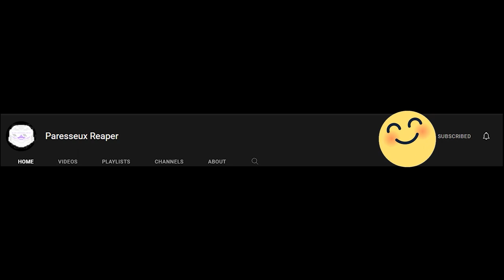The Death Of Mr. Grabby Hands | Little Nightmares 1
Rip Mr. Grabby Hands, rip bozo Little Nightmares